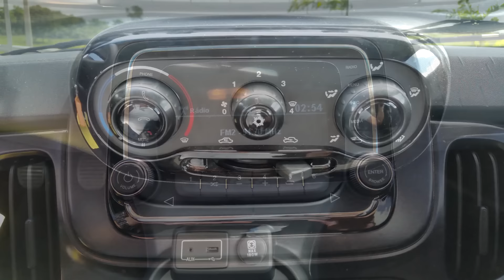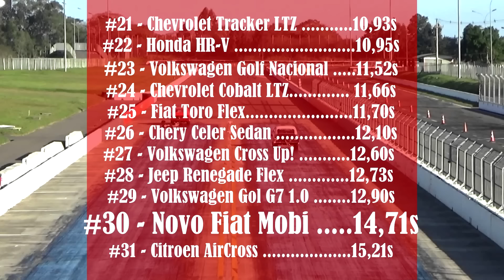Novo Fiat Mobi Like - DTMotors #31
Confira Novo Fiat Mobi Like - DTMotors #31.
Novo Fiat Mobi Like - DTMotors 31oque acharam?